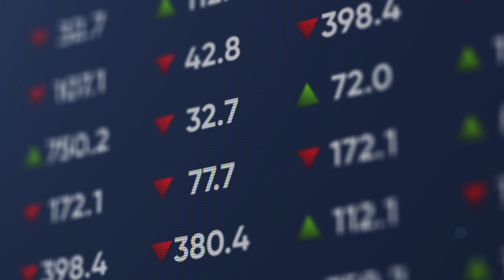Diamond Mine 2.0 EN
We are thrilled to announce the remarkable growth of Diamond Mine since its launch last year. Thanks to the overwhelming support and feedback from our valued users, we have experienced expansion and success. To meet the evolving demands of our loyal customers and to stay at the forefront of the industry, we are excited to introduce Diamond Mine 2.0! 🤖💎

This upgraded version incorporates new features, enhanced plans, and innovative business models that will elevate the Diamond Mine experience to unprecedented heights ⛰. We sincerely thank our community for their continued trust and look forward to continuing this journey together. 🥰